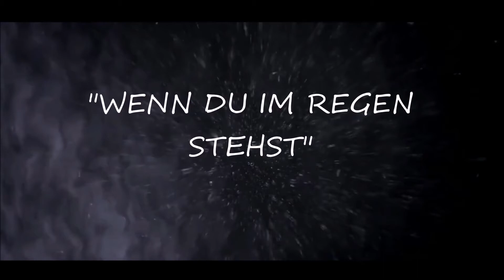Wenn Du Im Regen Stehst / Still And Silent Music (Für immer Jung)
✅Follow Still And Silent Music

Wenn Du Im Regen Stehst Is Out Now
For More

LYRICS:

STEHT DIR WAS IM WEG DANN WIRD ES ZERSTÖRT
VON DEINEM WILLEN DEINER KRAFT DIE ZU DIR GEHÖRT

SETZ DIE KRONE DIR AUF LASS DAS TIER AUS DIR RAUS GLAUB MIR NUR SO FINDEST DU RAUS

OB DU SIEGEN KANNST FLIEGEN KANNST LIEBEN KANNST
ALSO TESTE ES AUS DAMIT DU ES WISSEN KANNST

UND JETZT GEB DEINEM LEBEN EINEN UPPERCUT
SCHNAPP DEINE ZWEIFEL UND VERGRAB SIE IN EINEM SACK VERPACKT

DIESEN TYPEN IM SPIEGEL NUR DIESEN MUSST DU BESIEGEN
ABER GLEICHZEITIG MUSST DU IHN EBEN AUCH LIEBEN

SCHWARZ WEIß YING YANG
SCHAU DIR DIESE WELT WIE EIN KIND AN

REF

DENK AN MICH WENN DU IM REGEN STEHST
UND AUF DEM BETT UM DEIN LEBEN FLEHST
ES TUT MIR LEID DOCH DEINE ZEIT IST UM
DU DACHTEST WOHL DU BLEIBST FÜR IMMER JUNG

2TE STROPHE

GEH DEINEN WEG STEP BY STEP STEP
WANN KOMMT DEINE ZEIT NICHT MORGEN SONDERN JETZT

BIST DEINES GLÜCKES SCHMIED
DRÜCK PLAY UND NICHT REPEAT
ES IST ERST VORBEI WENN DU IN DER ERDE LIEGST

DU HAST DIESE EINE CHANCE MACH WAS DRAUS ODER ALLES ZERFÄLLT WIE EIN KARTENHAUS

DIE UHR BLEIBT NICHT STEHEN NUR WEIL DU ES TUST
DIESE ART ZU LEBEN IST DEIN TODESKUSS

VERSTEH WAS ICH DIR DAMIT SAG
ES GIBT KEIN PARADIES NUR DAS GRAB

GENIEßE DEIN LEBEN JEDEN TAG
ODER ES TRIFFT DICH WIE EIN HARTER SCHLAG

REF

Ihr habt Bock auf einen Song oder ein Feature? Schreibt mich einfach an ;-)

Viel Freude mit dem Song :-)

[Keywords]:

Rock
Nu-Metal
Deutsch
German